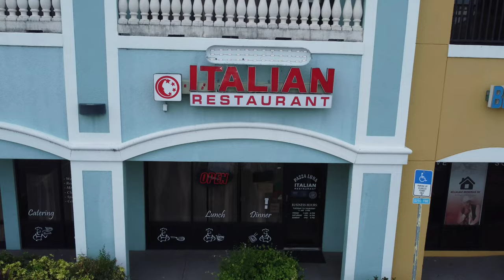This Pizza Sure Was Greasy🍕❗ (Pazza Luna Pizza Review)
Today we try some basic traditional pizza! You guys mean the world to me and I can't wait to achieve my goals and be able to make content full time 🙏
Tags